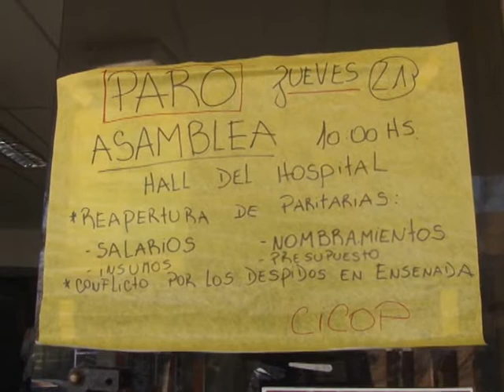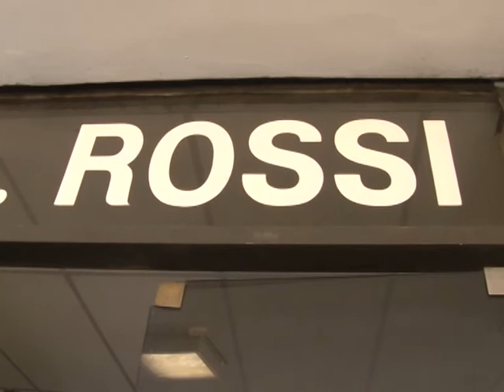PARO DE MEDICOS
LOS MEDICOS NUCLEADOS EN CICOP, REALIZARON UN PARO EN LOS 78 HOSPITALES PUBLICOS DE LA PROVINCIA, EN RECLAMO POR MEJORAS SALARIALES, LABORALES, EDILICIAS Y LA FALTA DE INSUMOS BASICOS. COMO EN TODAS LAS MEDIDAS DE FUERZA, ESTUVO GARANTIZADA LA ATENCION A LAS EMERGENCIAS.